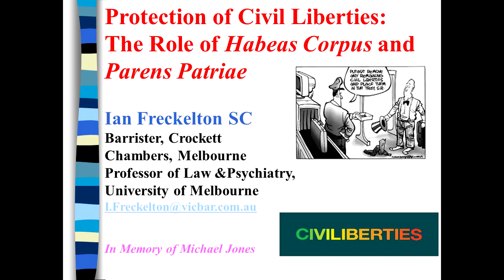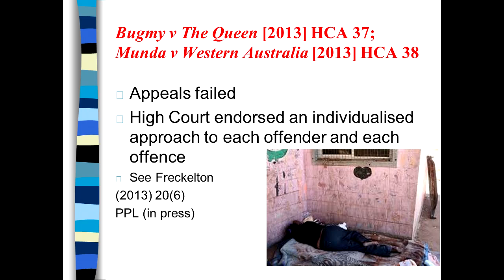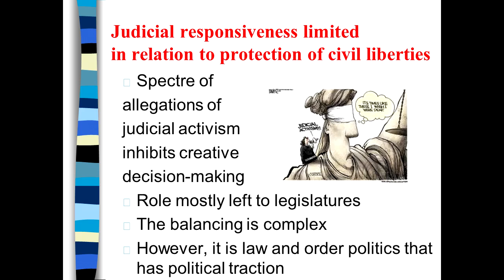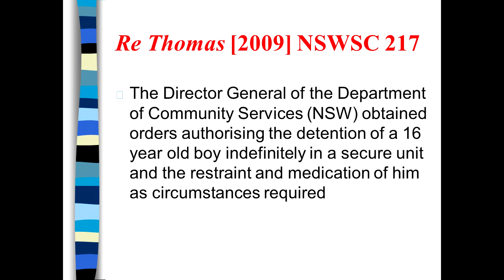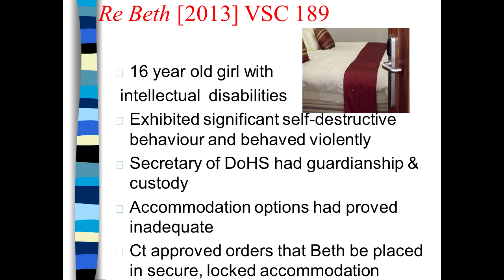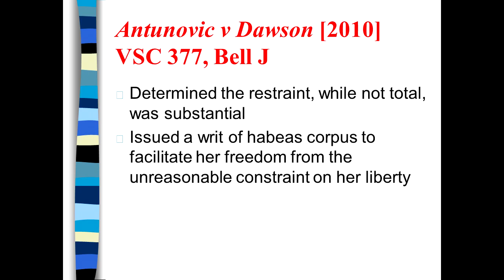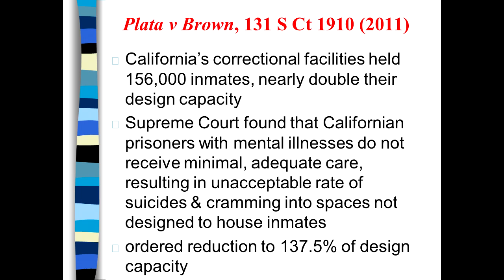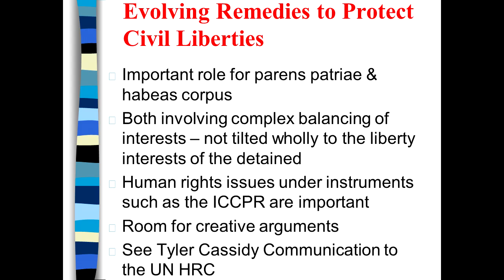Michael Jones Lecture 2013, Presented By Professor Ian Freckelton S.C.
Michael Jones Lecture 2013, 'Protection of Civil Liberties: The Bulwarks of Habeas Corpus and Parens Patriae', presented by Professor Ian Freckelton S.C.

Bond University's Centre for Law, Governance and Public Policy hosted the annual Michael Jones Lecture on Monday, 4 November 2013.

In his presentation, guest speaker, Ian Freckelton S.C. reviews the law of habeas corpus, a longstanding procedural remedy requiring a person to be brought before the court to justify why their detention is lawful, and the parens patriae jurisdiction which gives the Supreme Court of every State and Territory wide powers to protect the welfare of children and other vulnerable people.

Both principles help safeguard civil liberties and the wellbeing of those who might otherwise be the subject of encroachment upon their civil liberties. Dr Freckelton offers a comprehensive analysis of these doctrines and their recent application in Australia and internationally.

Dr Freckelton is a barrister in full-time practice as a Senior Counsel and is a member of the Victorian and Tasmanian Bars. He practises in a variety of areas at both trial and appellate level including administrative law, disciplinary law, personal injury law, criminal law and commercial law.

He is also holds several Professorial Fellowship positions and is the Editor of the Journal of Law and Medicine and the Editor-in-Chief of Psychiatry, Psychology and Law. He is also the author of more than 40 books and 500 peer reviewed articles and chapters of books.